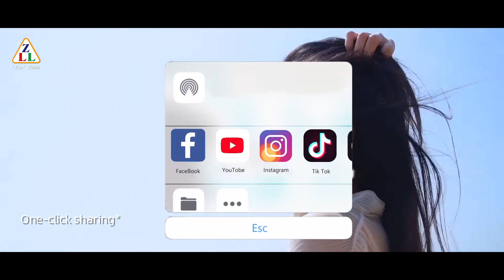SG908 GPS Drone EIS 3 Axis Gimbal 4K HD Dual Camera Bruhsless Motor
I am more a wholesale person, with the first-hand source at the 99% toys manufacturing base.

Lenka.